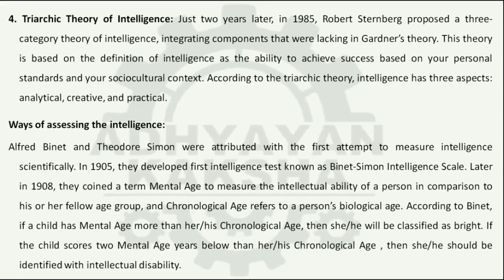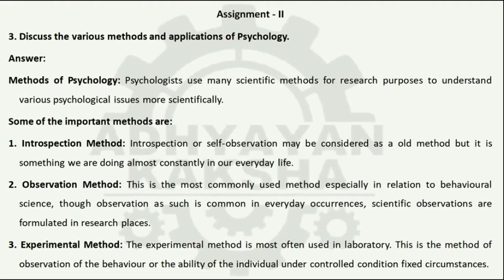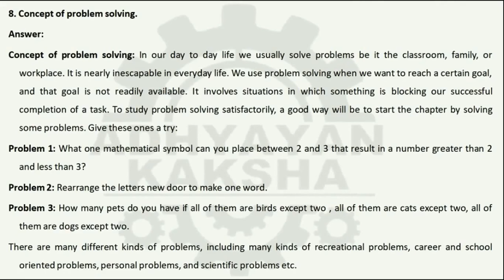BPCG 171 (ENGLISH) GENERAL PSYCHOLOGY - सामान्य मनोविज्ञान - IGNOU SOLVED ASSIGNMENT 2021-2022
THIS ASSIGNMENT CONTAINS QUESTIONS:

1. Describe the theories and ways of assessing the intelligence.
2. Elaborate upon the stages and laws of perception..
3. Discuss the various methods and applications of Psychology.
4. Explain the structure of nervous system.
5. Explain the process of thinking.
6. Functions of emotions.
7. Maslow’s Hierarchy of needs.
8. Concept of problem solving.
9. Freud’s psychosexual stage of development.
10. Lifespan perspective on development.